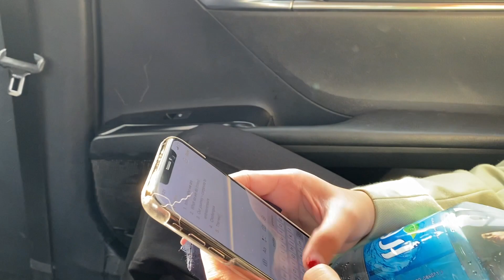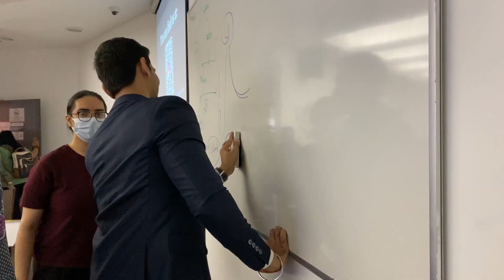S P Jain Dubai Corporate Talk, Dubai Expo Concert & More | VLOG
Hi everyone!

This video is a vlog about the recent speech we delivered at S P Jain Dubai, concert at the EXPO and fun moments from my second week in the UAE. I hope you enjoy it!

To anyone that's new here:

Hi!

My name is Shrawani and I'm a certified Personal Trainer and Sports Nutritionist. My videos are usually based around health & fitness, but I do fun vlogs from time to time as well!

Sign up for our CPD accredited courses to become a coach